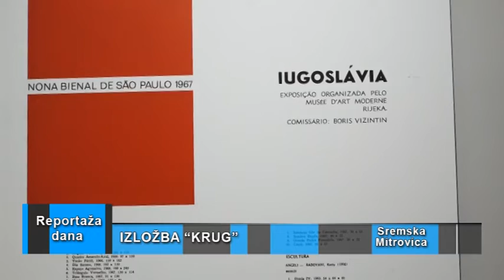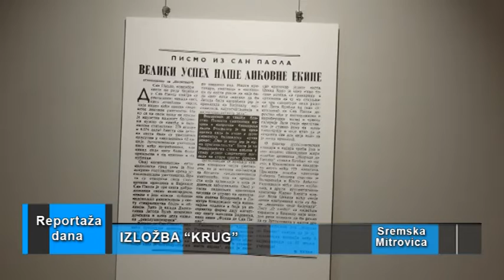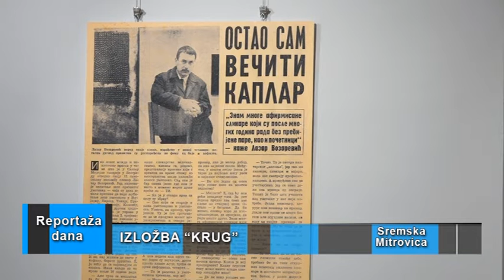Reportaža dana “Krug” Sremska Mitrovica, 16.11.2022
Slika “Krug”, koja je okarakterisana kao „remek delo“, nosilac i vodeće ostvarenje zlatne faze slikarstva Lazara Vozarevića, od danas je izložena u Sremskoj Mitrovici u Galeriji koja nosi naziv ovog slikara. Slika je iz 1967. godine i bila je izložena iste godine na Bijenalu u Sao Paolu, a zatim postala deo kolekcije Dejvida Rokfelera. Ovo remek delo  je prvi put u julu ove godine izloženo u   Modernoj galeriji  u Beogradu, a krasiće mitrovačku Galeriju do 25.novembra. Svečanom otvaranju izložbe prisustvovala je i gradonačelnica Svetlana Milovanović sa saradnicima.